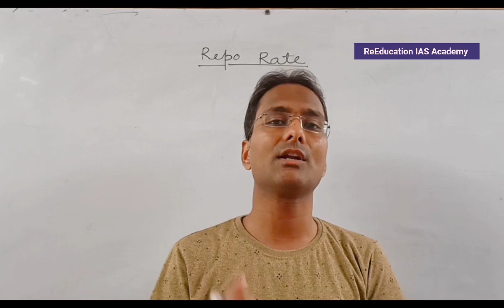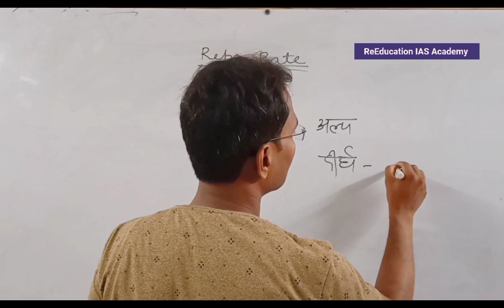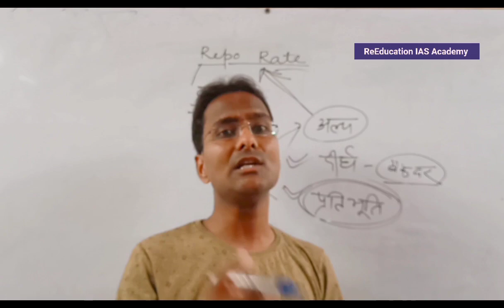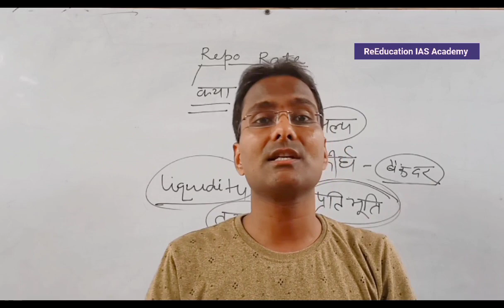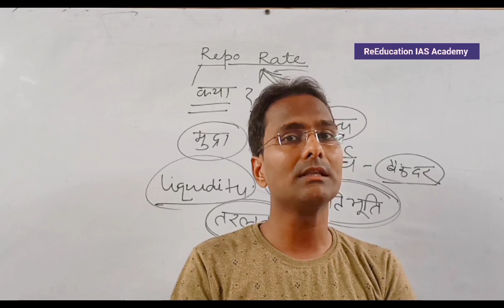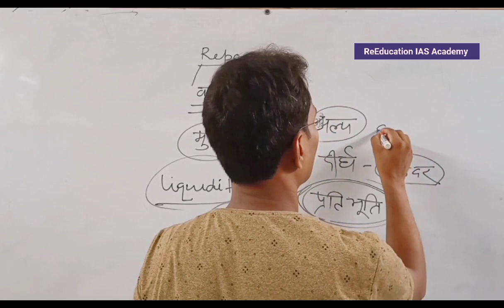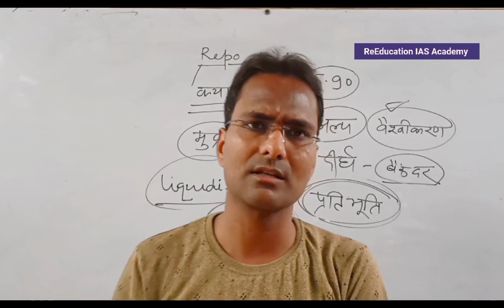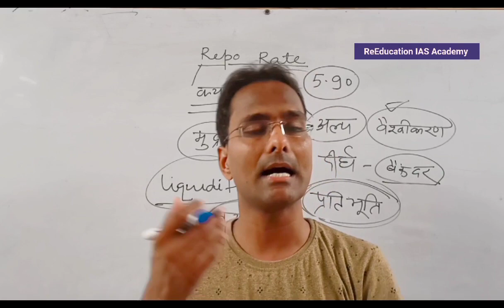Repo Rate highest 5.90 Reason Impact on Economy